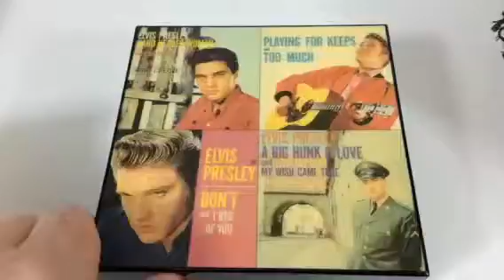Elvis Presley Record Albums Wind-up San Francisco Music Jewelry Box Plays Hound Dog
Licensed Elvis Presley musical jewelry box features 4 of his most popular albums on the top of the lacquered box. San Francisco Music Box Company, highest quality wind-up plays "You Ain't Nothing But A Hound Dog..." when you open the box; lined inside with 2 compartments.